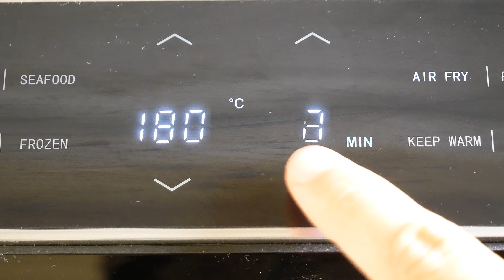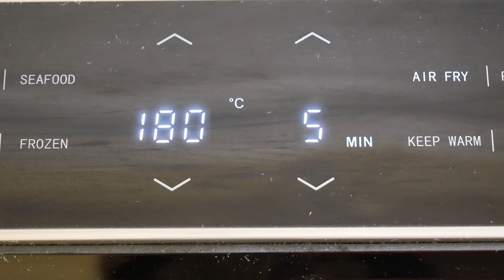Descubre el Secreto del Sabor 🤤🌶️ Gambas al Ajillo Fáciles y Exquisitas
¡Sumérgete en el mundo de las deliciosas gambas al ajillo! 🍤✨ Una receta fácil y rápida para conquistar tu paladar. ¿Listos para el festín?.

Ingredientes:
4 dientes de ajo.
15 a 20 gambas frescas.
Aceite de oliva.
Guindilla al gusto.